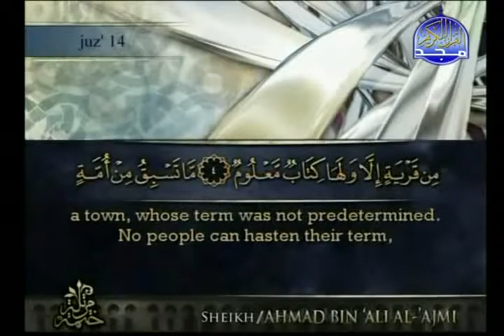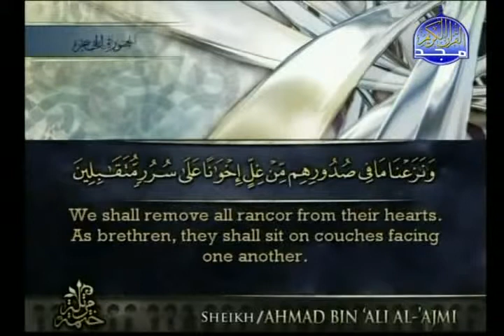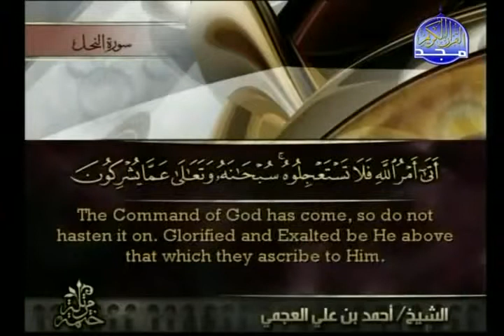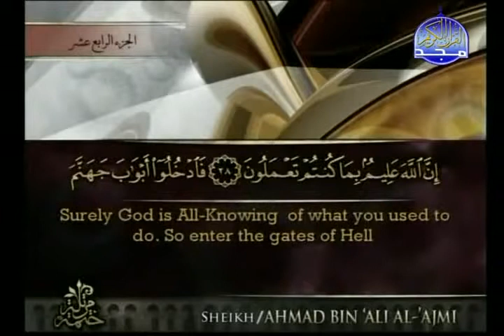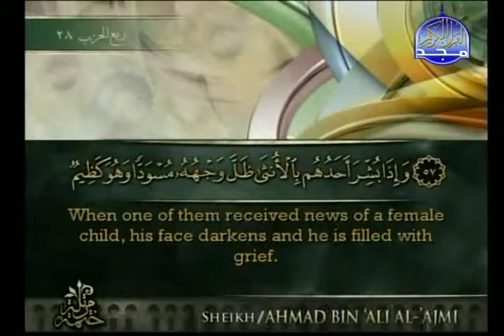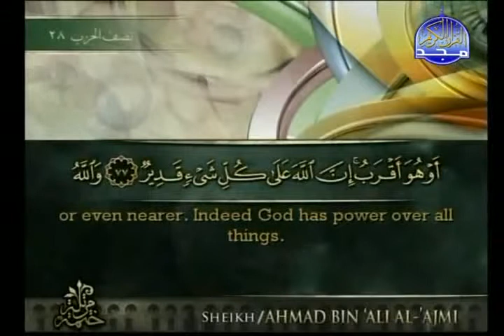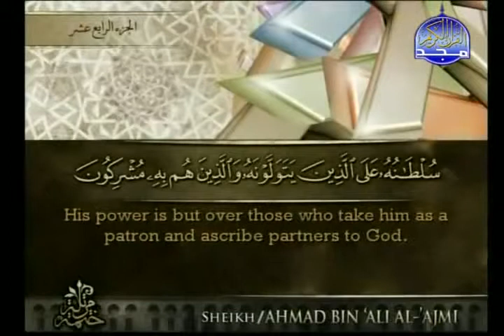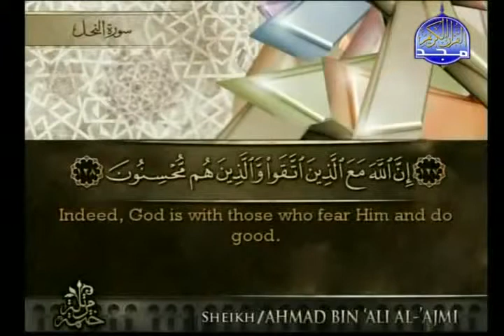Qur'an Full juz' 14 by shaikh Ahmed Al Ajami High Quality with Written Ayat 480p